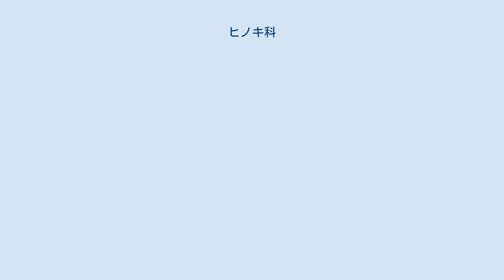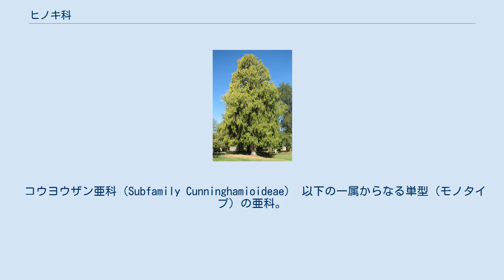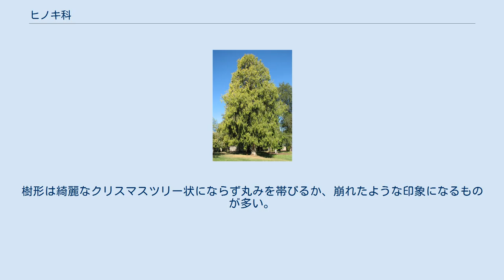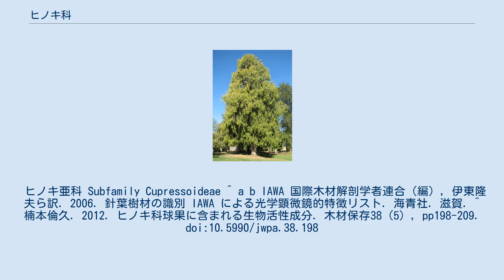ヒノキ科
ヒノキ科（学名：Cupressaceae）は針葉樹の一種である。
針葉樹のグループにおいて種数はマツ科やマキ科に次ぐ。
またこれら2科について、マツ科が北半球、マキ科が南半球を中心とした分布を持つのに対し、ヒノキ科は両半球に広く分布し、特に温帯を代表する針葉樹である。
 樹形はクリスマスツリーのような円錐形になるものが多いが、南半球に分布する種類を中心に丸みを帯びた広葉樹のような形になるものも多い。
樹皮は橙色から赤褐色で、縦に筋が入りむけるものが多いが、滑らかなもの、鱗状になるものもある。
 葉はらせん状に配置、または対生で放射状に出る。
多くの種で、幼樹では針状だが成熟すると小さい鱗状になるが、針状のままの種もある。
古い葉はふつう個別に脱落するのでなく小枝ごと脱落するのもマツ科などと比べた時の大きな特徴である。
多くは常緑で葉は2から10年残るが、スギ亜科に属する者には落葉性のものがある。
また、常緑樹であっても冬は葉色が変わるものがある。
子葉はふつう2つだが、6つあるものもある。
 球果は木質または革状、またビャクシン属では液果状になり、鱗片1つに胚珠1個から数個がつく。
球果の鱗片は葉と同じようにらせん状あるいは対生に配置する。
種子は一般に両側に翼を持つが、一部に片側だけのものや持たないものがある。
 乾燥地に生息する種から水辺に生息する種まで幅広い。
 火災が頻発するような地域に住む種では、晩生球果（英；serotinous cone）と呼ばれる仕組みを持つものがある。
これは成熟しただけでは球果の鱗片が開かずに、火災の強熱によって初めて開く仕組みとなっており、火災への適応とみられる。
同じような仕組みは針葉樹ではマツ科マツ属の一部の種にみられる。
異種寄生性のサビキンの宿主になるものがあり、特にビャクシン属に寄生するサビキンはバラ科の果樹類に赤星病と呼ばれる病気を引き起こす。
 大きくなる種では木材として重要な種が多い。
ヒノキ科の木材中の壁孔（英:pit）はマツ科のものとは形態が異なるという。
また、顕微鏡下の観察ではシュウ酸カルシウムの結晶は普通は見られない。
針葉樹では珍しく果実を付けるビャクシン属の実などは食用とされる。
 コウヨウザン亜科（Subfamily Cunninghamioideae） 以下の一属からなる単型（モノタイプ）の亜科。
 タイワンスギ亜科（Subfamily Taiwanioideae） 以下の一属からなる単型の亜科。
 Subfamily Athrotaxidoideae 和名未定の亜科で以下の一属からなる単型。
 セコイア亜科 Subfamily Sequoioideae 以下の3属から成る。
 スギ亜科 Subfamily Taxodioideae Subfamily Callitroideae 和名未定の亜科であるが、学名をそのまま読んでカリトリス亜科などと呼ばれることが多い。
南半球で進化したグループである。
樹形は綺麗なクリスマスツリー状にならず丸みを帯びるか、崩れたような印象になるものが多い。
 ヒノキ亜科 Subfamily Cupressoideae ^ a b IAWA 国際木材解剖学者連合（編）, 伊東隆夫ら訳. 2006. 針葉樹材の識別 IAWA による光学顕微鏡的特徴リスト. 海青社. 滋賀. ^ 楠本倫久. 2012. ヒノキ科球果に含まれる生物活性成分. 木材保存38（5）, pp198-209. doi:10.5990/jwpa.38.198